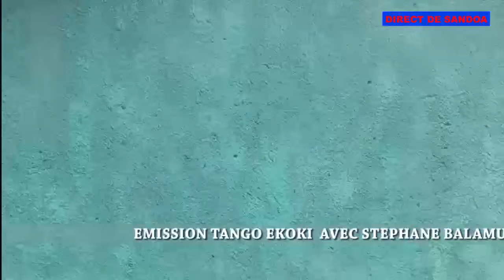ILS SONT BOULEVERSÉS! DÉNUDÉS RÉBELLION À BRUXELLES ? MAWA! FATSHI EST LE NOTRE. SUIVEZ ÇA